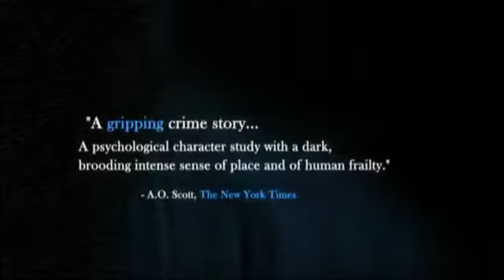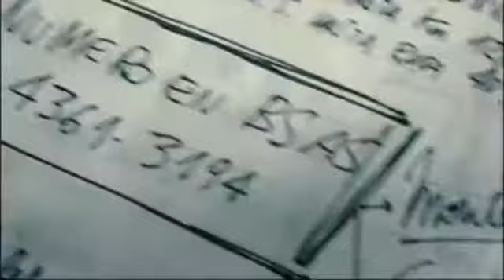"El Aura" (The Aura) - Trailer (VO)